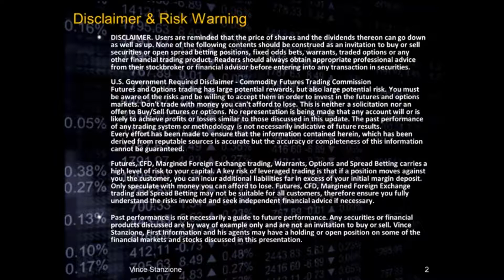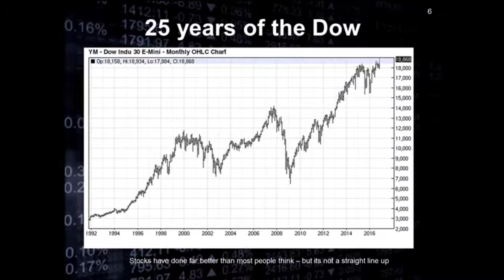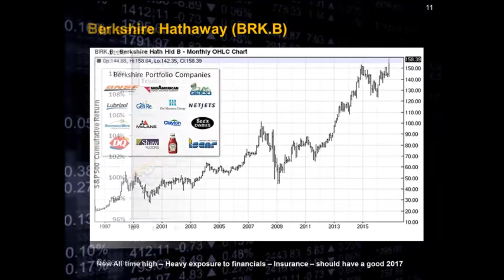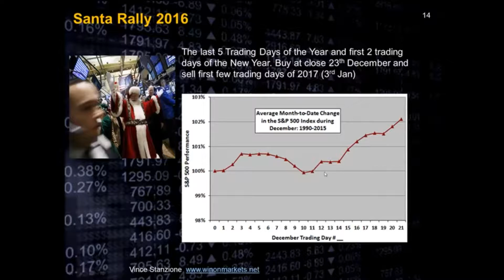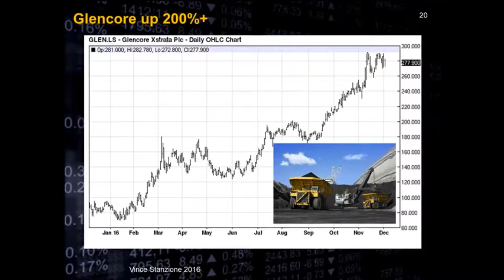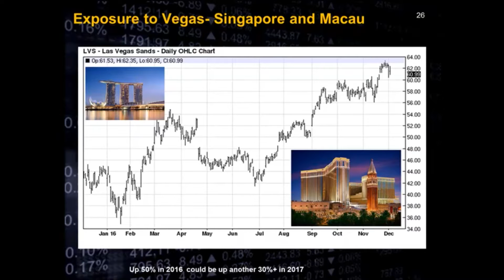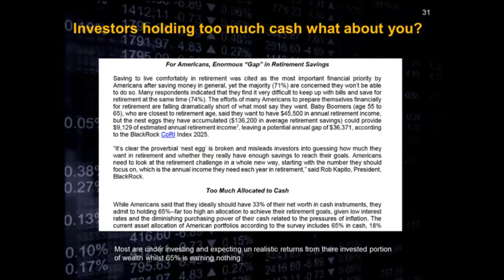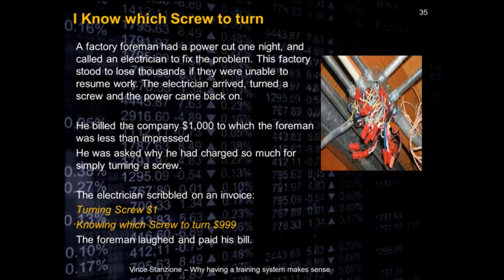Making Money From Financial Markets 2017 Vince Stanzione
Vince Stanzione gives a financial markets update and how to profit from financial markets such as shares, FX,commodities and indices in 2017.

Learn to trade with a step by step system spending less than 20 minutes a day.